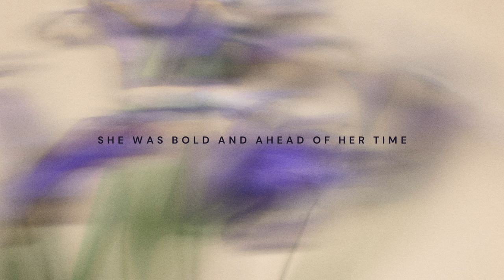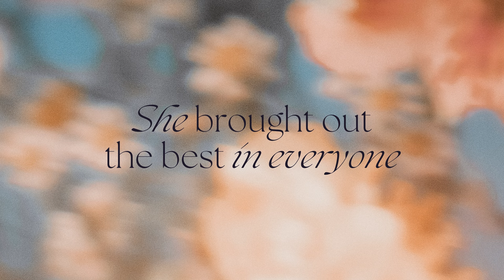🌸 Wake in the morning 🤶Nhạc 🌸mcdonieldsvlog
- 문화와 요리
- 사랑과 라이프스타일
- 정보 기술

- 文化と料理
- 愛とライフスタイル
- 情報技術

- Informasjonsteknologi